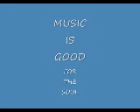Imagine by A Perfect Circle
i made using animations